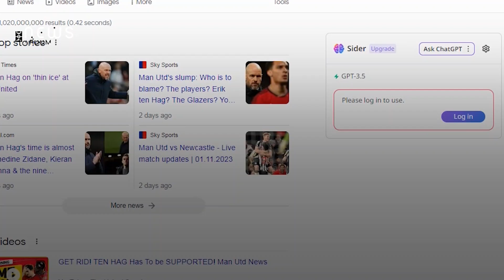Man Utd chiefs have two-man shortlist to replace Erik ten Hag as Dutchman 'on thin ice'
Manchester United are reportedly considering alternatives to Erik ten Hag after his side suffered back-to-back heavy defeats to Manchester City and Newcastle.